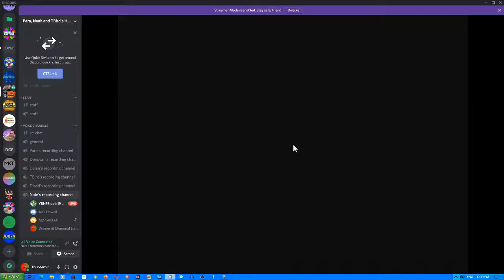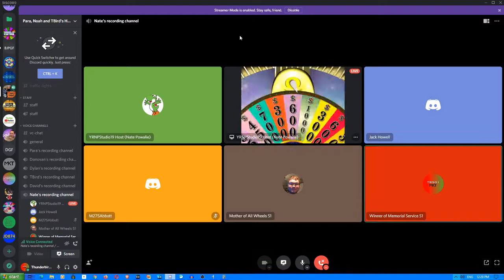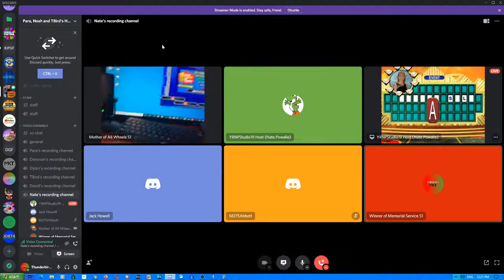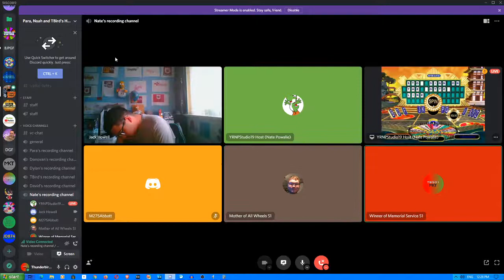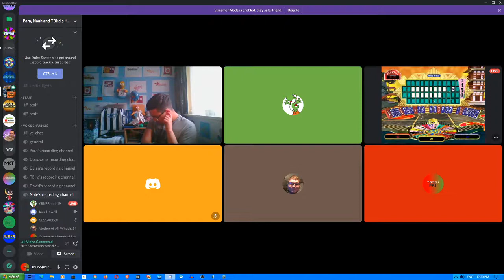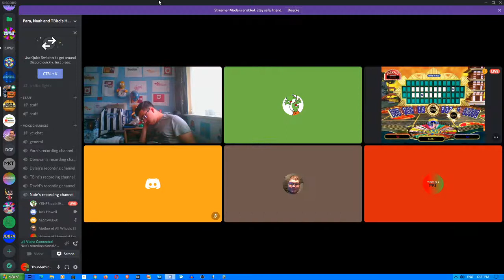Nate's WoF 2nd Edition PC Run Game #13 (Part 1)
Here is Game 13 of Nate Powalie's run of Wheel of Fortune 2nd Edition PC, in which so far, he has won $763,700, including the Beverly Hills mansion in the Bonus Round worth $70,000. Besides me, the only other two Discord guests for this game are Jack Howell and M275Abbott. How will Nate do in this game?

NOTE: Most of the footage is missing from this game, so this will be 2 parts.